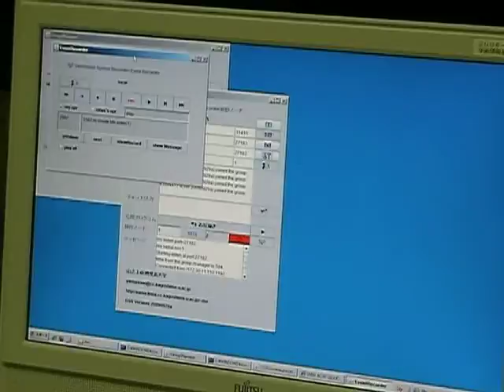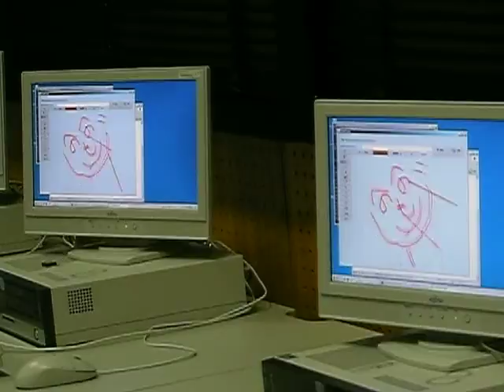Record and rePlay function of the SOLAR-CATS 2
SOLAR-CATS is a "WYSIWIS ... What You See Is What I See". This video shows how to use the record and re-play function of the SPLAR-CATS.